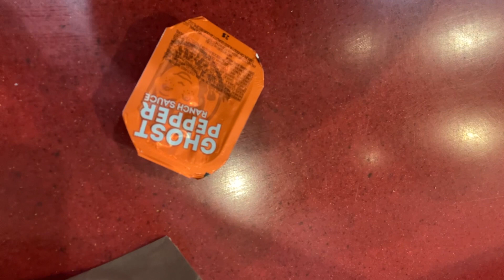How A Wendy’s Big Bacon Classic Can Teach You Cook 🥓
Learning how to cook is best explained through understanding why dishes taste good.  In this video we sample a Wendy’s Big Bacon Classic that has many of the 5 flavor elements and a deep Umami.

Episode Intel:

Wendy’s
Reggie Ate: Big Bacon Classic